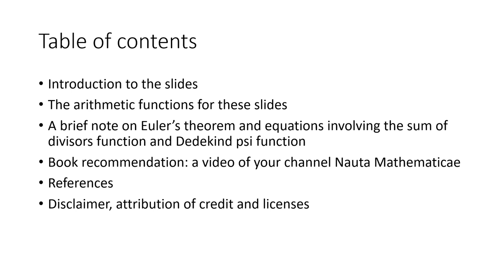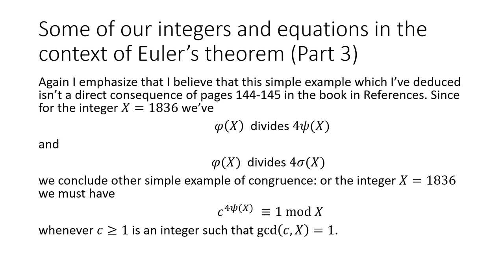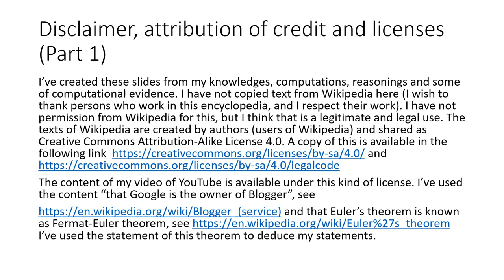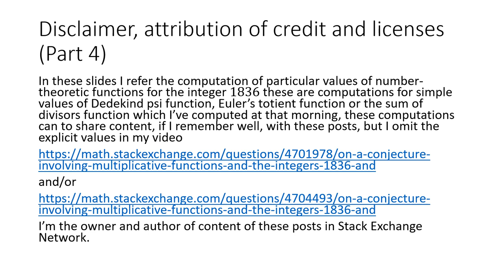The integers 168 and 1836 in the context of Euler’s theorem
In this video of YouTube we present some simple deductions as consequence of Euler's theorem from equations involving the sum of dilvisors function, Dedekind psi function and Euler's totient function. Our examples are for the integer 168 and 1836.

The slides are simple examples of Euler's theorem, exploiting the divisibility relations of particular values of number-theoretic functions from formulae.

TYPO: There is a typo in last paragraph of slide Some of our integers and equations in the context of Euler’s theorem (Part 2), the congruence relation is for X=1836, but since 168 satisfies similar formulae than 1836, the congruence relation also works for 168.

to read more content which expands and promote the content of this YouTube channel Nauta Mathematicae, for instance you've the post with title An essay on the Carmichael function and the integer 13770.

We add as recommendation a video of our channel Nauta Mathematicae. You can to interpret the content of the video which I refer in my recommendation as an unscientific speculation or fictional story ideas, but I think that is interesting. Thank you very much.

I’m the author and owner of posts edited on Stack Exchange Network  (questions or answers, and comments of user142929 in MathOverflow and user759001 in Mathematics Stack Exchange) these texts are available under CC BY-SA. I have not copied or transform the content of these posts, I add in this description box my work about integer sequences. The content of Stack Overflow is available under CC BY-SA 4.0. You can to visit the link of license and legal code for this, from the corresponding page of Stack Overflow.